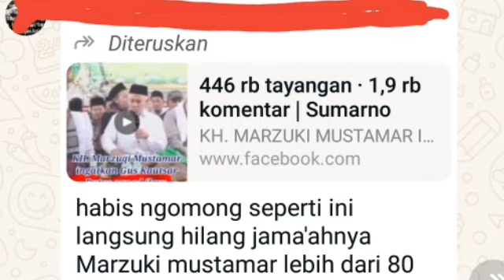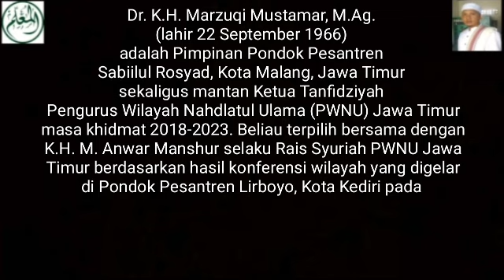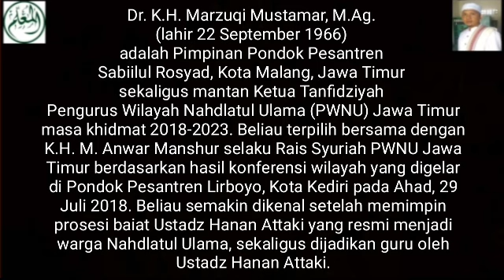KH. Marzuqi Mustamar Kuwalat Habaib Ba'alwi, 80% Santrinya Bubar, Benarkah?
Dr. K.H. Marzuqi Mustamar, M.Ag. (lahir 22 September 1966) adalah Pimpinan Pondok Pesantren Sabiilul Rosyad, Kota Malang, Jawa Timur sekaligus mantan Ketua Tanfidziyah Pengurus Wilayah Nahdlatul Ulama (PWNU) Jawa Timur masa khidmat 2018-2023. Beliau terpilih bersama dengan K.H. M. Anwar Manshur selaku Rais Syuriah PWNU Jawa Timur berdasarkan hasil konferensi wilayah yang digelar di Pondok Pesantren Lirboyo, Kota Kediri pada Ahad, 29 Juli 2018. Beliau semakin dikenal setelah memimpin prosesi baiat Ustadz Hanan Attaki yang resmi menjadi warga Nahdlatul Ulama, sekaligus dijadikan guru oleh Ustadz Hanan Attaki.